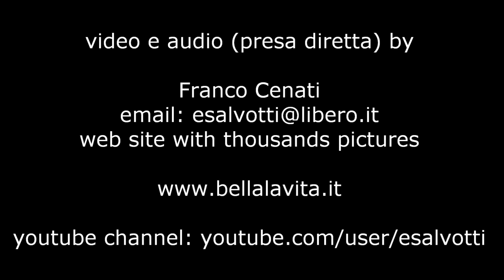Skyros - Agios Petros , east view, 2010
August 2010, view of the beach from the east side. Vista della spiaggia dal lato est.